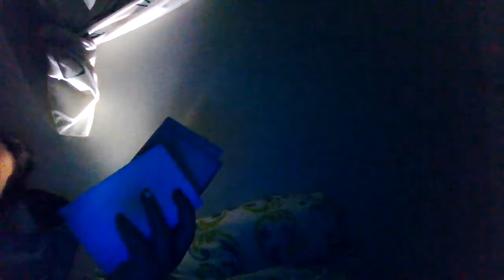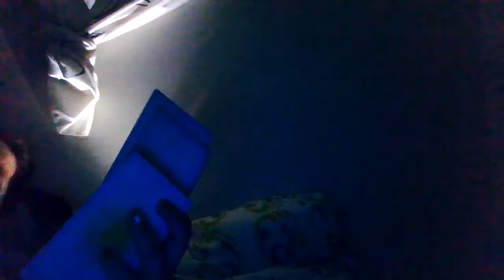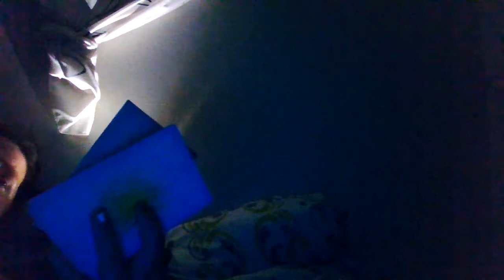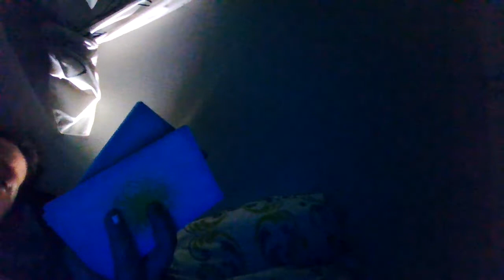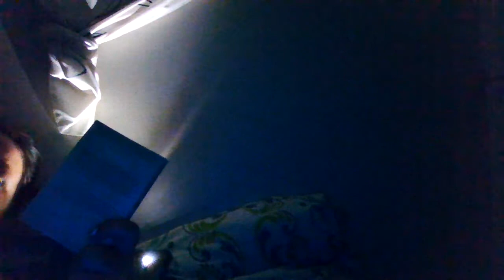blaze your own trail , face your fears message for those who need it